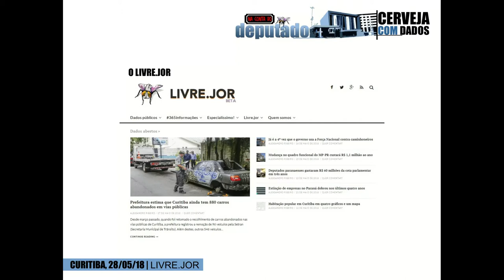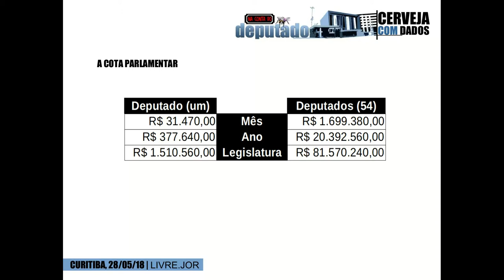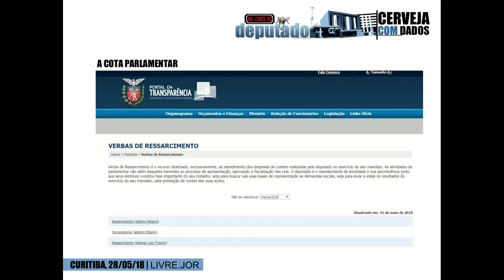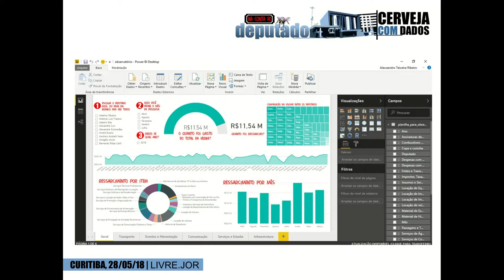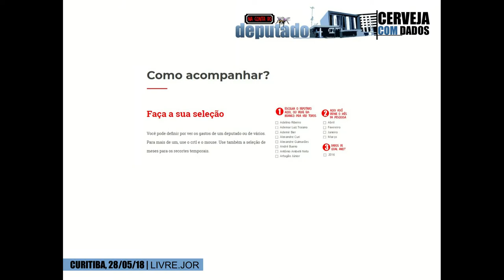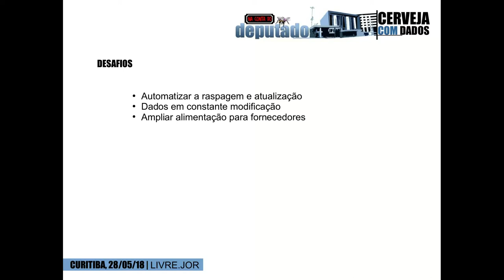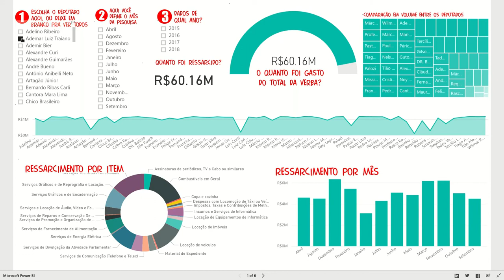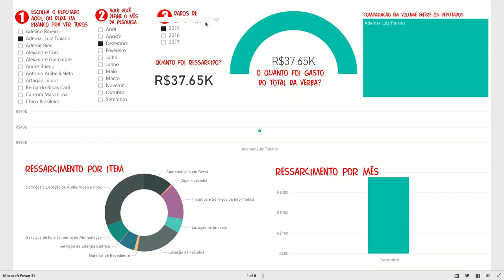Na conta do deputado - Livre.jor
Apresentação realizada na segunda edição do Cerveja com Dados  em Curitiba, no dia 28 de maio de 2018 na Hop'n Roll.

Alex Ribeiro do Livre.jor apresenta o projeto 'Na conta do deputado', sobre monitoramento parlamentar.

Quer organizar uma edição do Cerveja com Dados em sua cidade?

Filmagem: Eduardo Carvalho